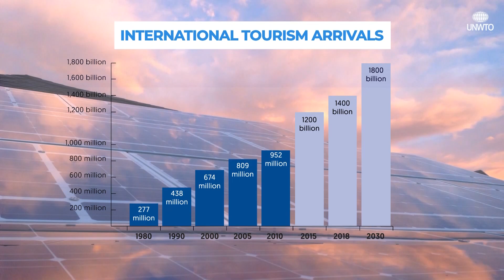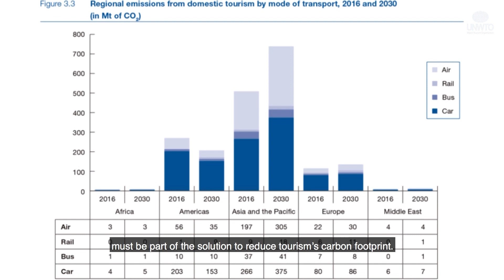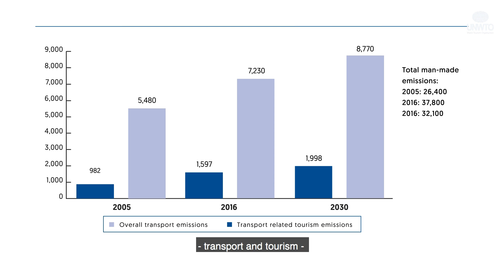Tourism’s Carbon Emissions Measured in Landmark Report Launched At COP25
Transport-related emissions from tourism are expected to account for 5.3% of all man-made CO2 emissions by 2030, up from 5% in 2016, a landmark new report from the World Tourism Organization (UNWTO) and the International Transport Forum (ITF) shows. At the same time, as tourist numbers rise and the sector makes progress in achieving low-carbon travel, emissions per passenger kilometer are expected to decline over the coming decade. Against this backdrop, UNWTO calls for enhanced cooperation between the transport and tourism sectors to effectively transform tourism for climate action.